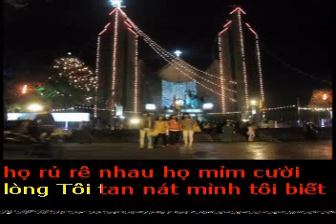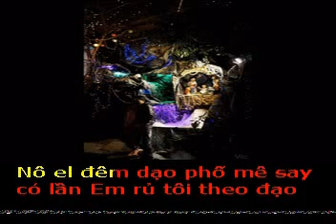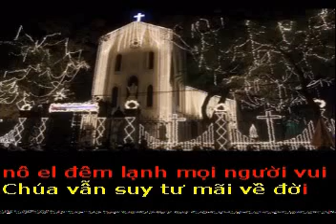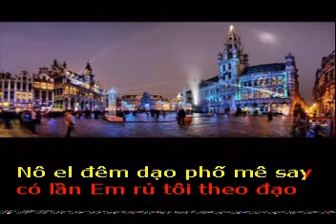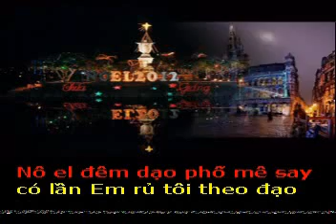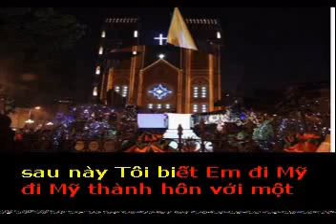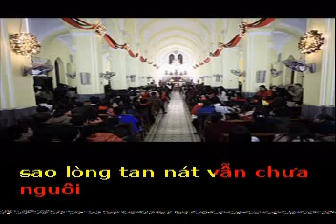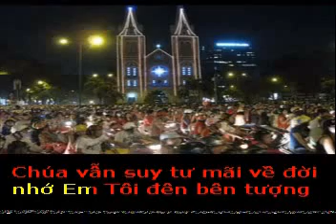NOEL DEM LANH - Tho ANH CHIN CA MAU - Pho nhac HAI ANH karaoke khong loi 1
NÔ-EL ĐÊM LẠNH.
THơ : Anh Chín Cà Mau
Tặng tác giả thơ Anh Chín bài hát mới :

Nô-el đêm lạnh mọi người vui.
Họ rủ rê nhau họ mỉm cười.
Lòng tôi tan nát mình tôi biết :
nên Chúa nhìn tôi Chúa lệ rơi

Ngày ấy em cùng tôi nắm tay
Nô-el đêm dạo phố mê say.
Có lần em rủ tôi theo Đạo
Tôi hứa : Nhưng không phải lúc này !

Chỉ vì như thế em giận tôi
tuy rằng hai đứa vẫn chung đôi.
Suốt Nô- el đó em không nói,
không chuyện trò tôi lấy nửa lời

Thế rồi hai đứa lại bên nhau.
Những gì tôi hứa đã quên mau.
Thấy tôi không muốn, em chẳng nhắc.
Nhưng em lặng lẽ rẽ qua cầu.

Cái lần sau chót em gặp tôi,
không nói chia tay chỉ mỉm cười ...
Sau này tôi biết em đi Mỹ :
đi Mỹ thành hôn với một người.

Chúa vẫn suy tư mãi về Đời
Nhớ em tôi đến bên tượng Chúa
sao lòng tan nát vẫn chưa nguôi ?